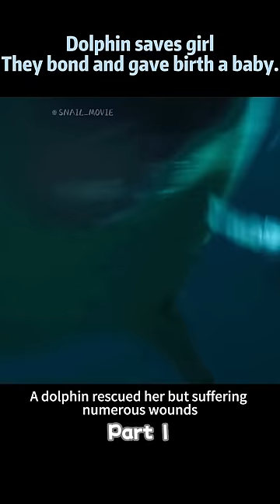Dolphin saves girl. They bond and gave birth a baby.